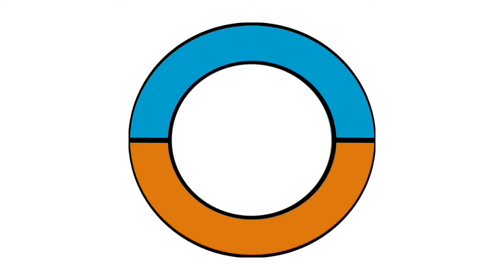Part-2 బాధపడకు యోసేపు తో మాట్లాడిన దేవుడు నీతో కూడా మాట్లాడతాడు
మత్తయి సువార్త పార్ట్ 2 :-

➡️బాధపడకు యోసేపు తో మాట్లాడిన దేవుడు నీతో కూడా మాట్లాడుతాడు.

👉 యోసేపు దిగులు పడుతున్నప్పుడు దూత వచ్చి ఇలా అయితే మాట్లాడిందో నీతో నాతో కూడా అలానే దేవుడు మాట్లాడుతాడు అని ఈ వాక్యంలో చూద్దాం!!!

 👍మీరు ఈ ఛానల్ ని మొదటిసారిగా చూసినట్లయితే లైక్ చేయండి సబ్స్క్రైబ్ చేయండి షేర్ చేయండి!!!

                     ఆమెన్!🙇‍♂️